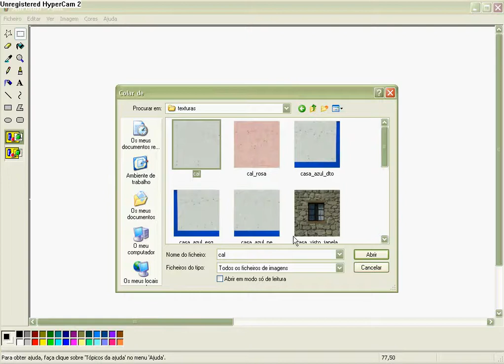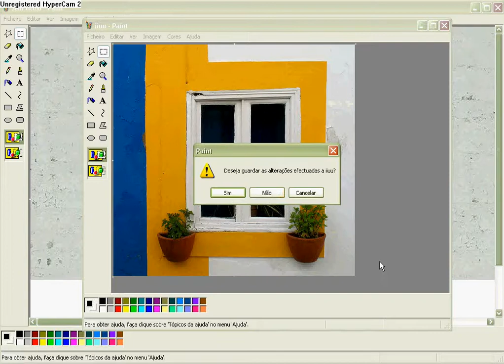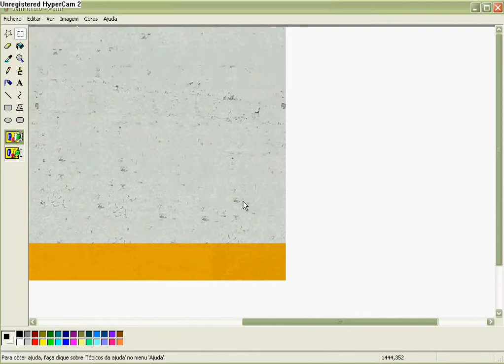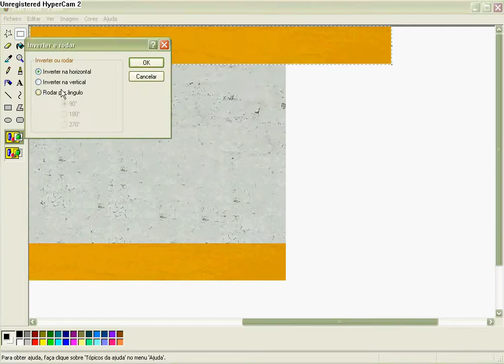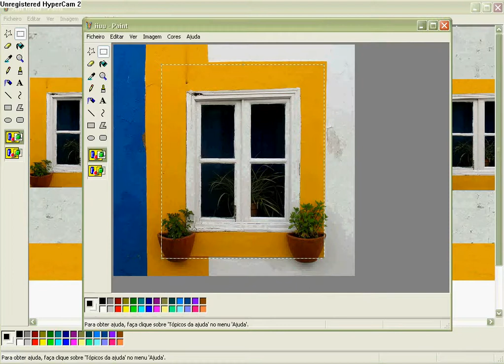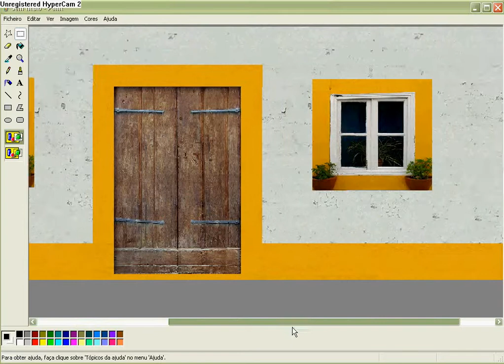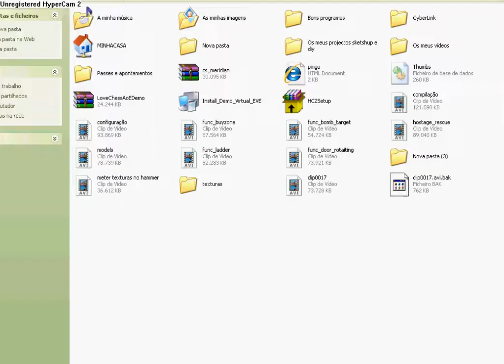Pingo Tinto - Hammer Editor - Fazer Texturas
Vendo modelos 3D para usar em jogos, art, desing, pub e etc... Vendo modelos 3d em PBR para usar em jogos, art, desing, pub e etc... Deixo aqui um link do ultimo jogo que fiz